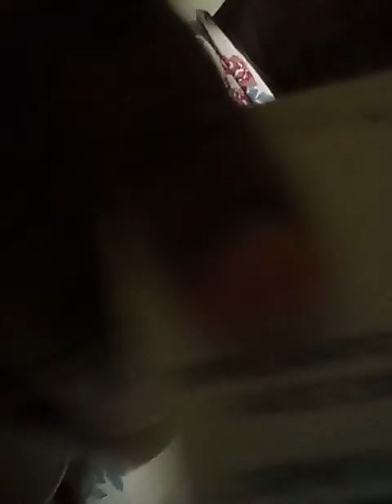My Fall/Winter Glowing skincare Routine? SAHM Morning Edition 😘😘😘😘😘😘😘😘😘